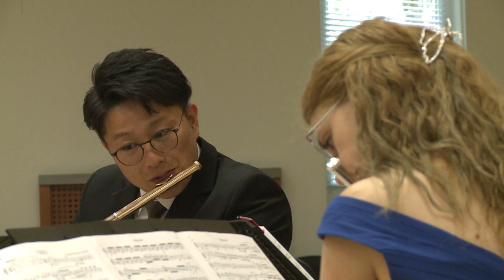CHIKARA SUGANO ELBÚCSÚZOTT FEHÉRVÁRTÓL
Különleges fuvolakoncertet adott vasárnap Chikara Sugano (ejtsd: Csikara Sugano s-sel). Az Alba Regia Szimfonikus Zenekar kiváló fuvolistája nyáron visszatér Japánba, búcsúzóul még utoljára elvarázsolta a fehérvári közönséget az ARSO székházában.